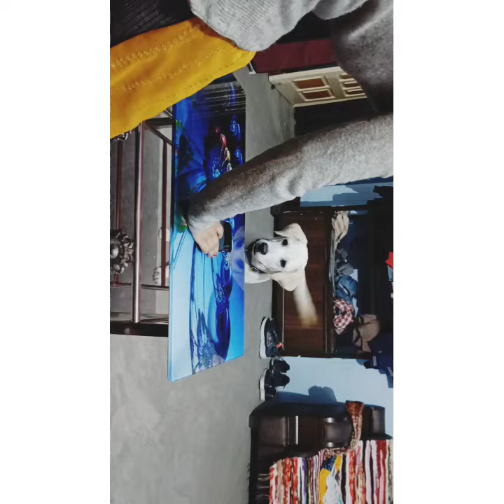when I want to play by Hook or crook..🤭😉